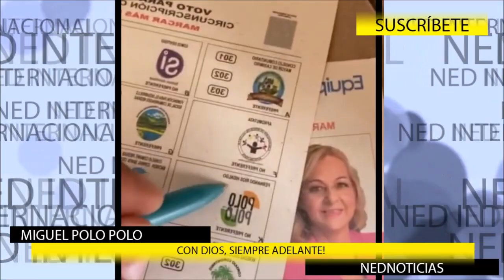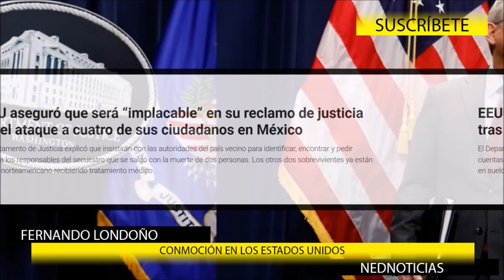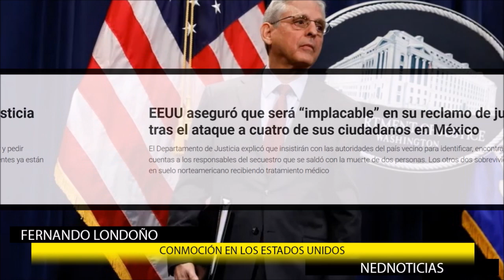🔴 MENSAJE CLARO Y CONTUNDENTE, NOTICIAS INTERNACIONALES, MOCIÓN A MINTRANSPORTE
Debate de Control Político al Ministro de Transporte. Hay que abrir los cielos y abrir al país al capitalismo y a un libre mercado puro y duro: Miguel Polo Polo
noticias Internacionales en La Hora de la Verdad